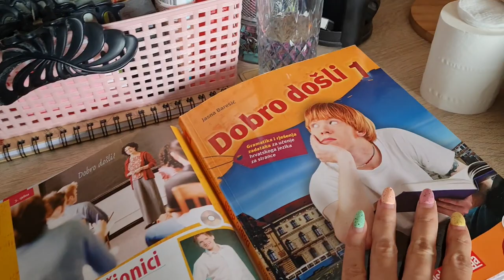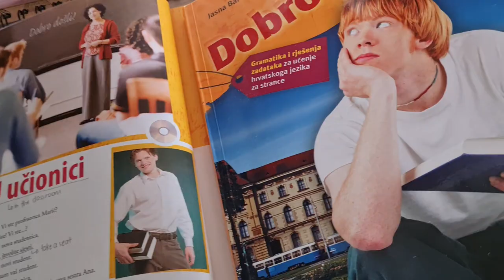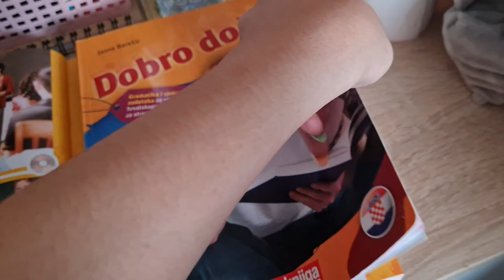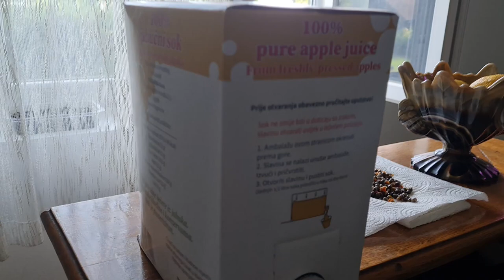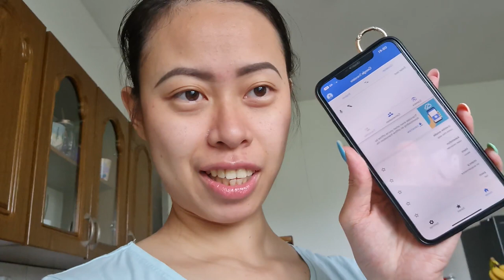We have a hermit crab at home | Homemade burger for lunch | Pinay in Croatia | Vlog 56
Join me as I explore the world as a wife, a mother and a Filipina living in Croatia. We'll have lots of fun & challenges. Let's make the most of what life has to offer together!

So sit back, relax and enjoy God's gift of life with me and my family! :)